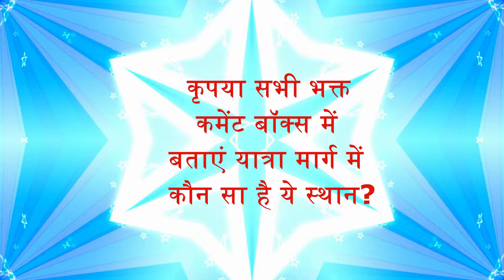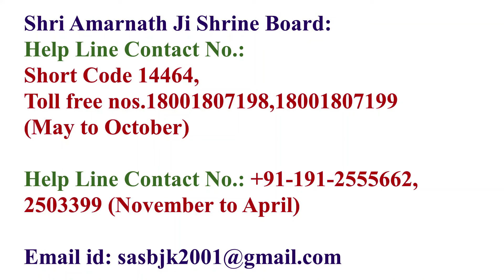बूझो तो जानें..!यात्रा में कौन सा है ये स्थान? | Amarnath Yatra 2024 | .Shri Amarnath Ji Yatra 2024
बूझो तो जानें..!यात्रा में कौन सा है ये स्थान? | Amarnath Yatra 2024 | .Shri Amarnath Ji Yatra 2024  | Amarnath Yatra